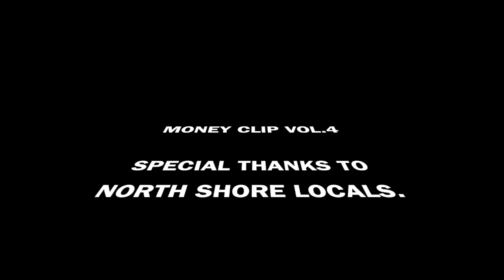MONEY CLIP VOL 5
CALI+CREATOR・カリキュレーターから秘蔵ムービー【MONEY CLIP】Vol.5 がドロップ！
Vol.5 は2019年ハワイ・ノースショアでのプライベートなライディングムービーをお届けする。
MOVIE & EDIT by CALICREATOR (カリキュレーター)
PERFORMANCE by イタロ・フェレイラ、五十嵐カノア、五十嵐キアヌ